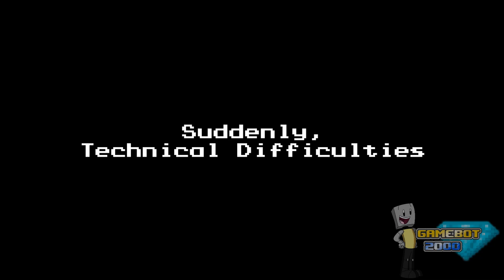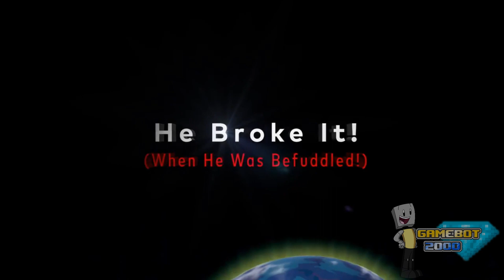[Read Desc.] GameBot Reacts - Nintendo Direct 9.13.18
9/30/18: WHY ARE THERE MORE DISLIKES! Must be because I skipped Diablo 3. Look, that game is kinda satanic, and I don’t wanna show any of that! I know I streamed Sonic Halloween, which has some satanic circles in that hack’s Special Stages, and that I’ve recorded Bendy and Mario.EXE, but THOSE were exceptions. Or maybe it’s because of what I said about the Super Crown and/or Peachette, or my previous thoughts about Nintendo Switch Online. Whatever the reason, just please STOP disliking this video! I don’t want to reupload this! ... Thank you.

The direct was good, not gonna lie. I am SO excited for Luigi's Mansion 3!  :D

But that Nintendo Switch Online... shameful.

I hope everyone in Hokkaido is safe!